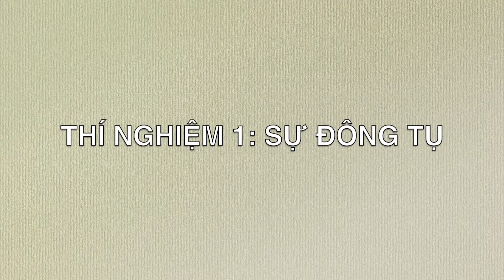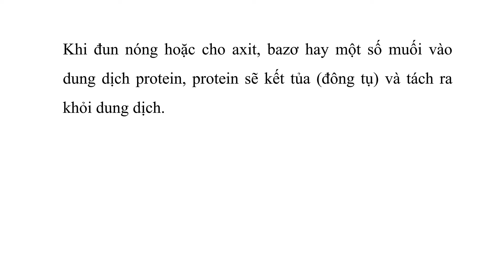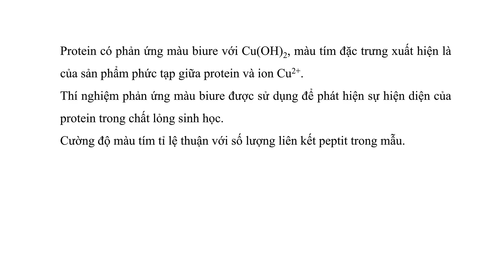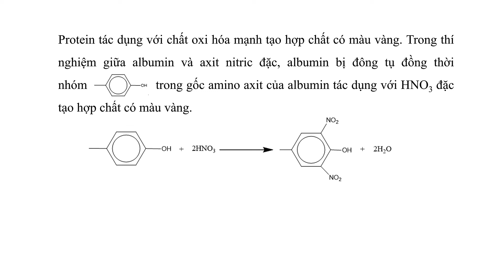Thí nghiệm với protein (sự đông tụ, phản ứng màu biuret, phản ứng với HNO3)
Properties of proteins
蛋白质的一些特性

Tính chất của protein
0:22 Sự đông tụ bởi acid và nhiệt độ
2:45 Phản ứng màu biure
5:53 Phản ứng với HNO3 đặc